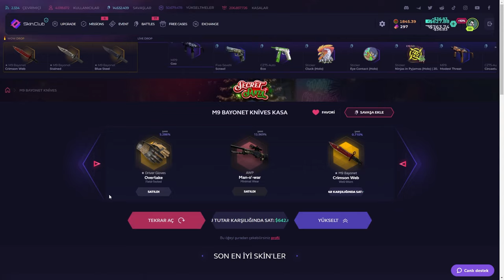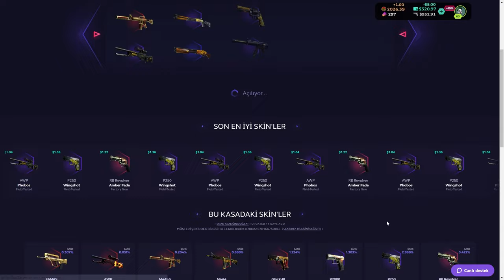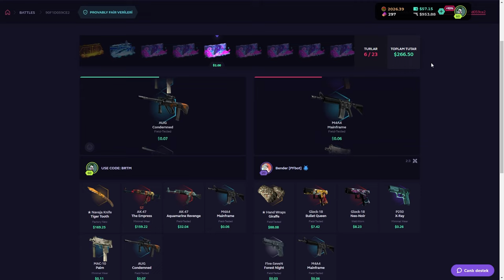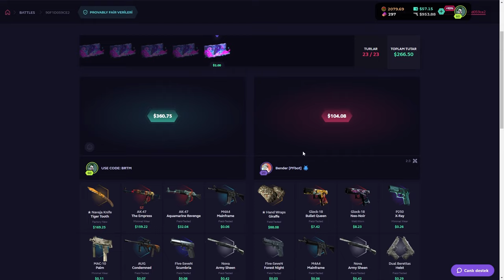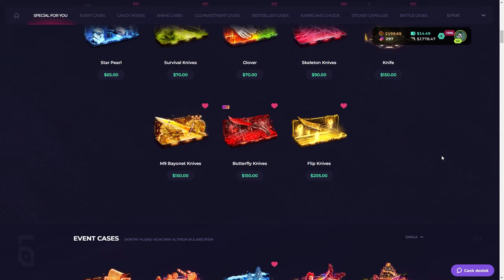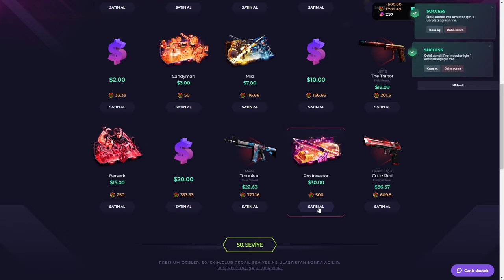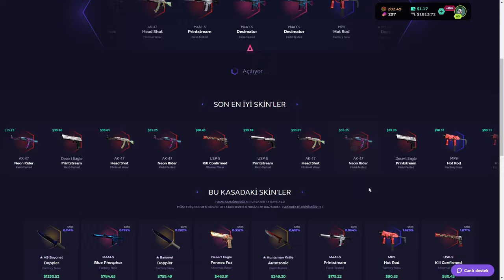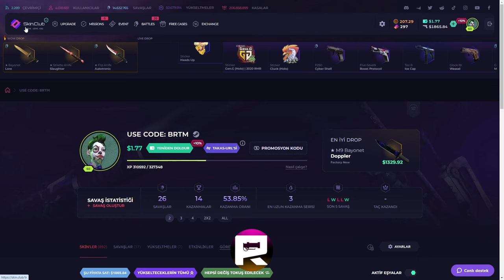ÇOK KOLAY KATLADAN KASA! | SkinClub Promo Code 2024